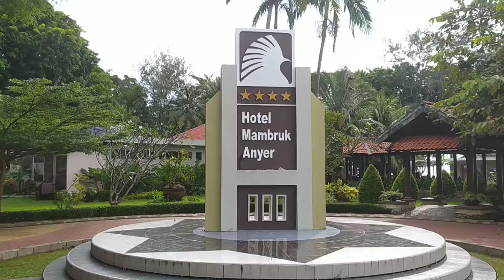VIEW MAMBRUK BEACH MAMBRUK HOTEL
MAMBRUK beach yang berada di hotel MAMBRUK Anyer mempunyai pemandangan yang bagus.
Sangat cocok untuk melihat pemandangan senja.

mambrukhotel pantaimambruk anyer pantaianyer hotelmambruk mambrukhotel& convention#villamambrukanyer